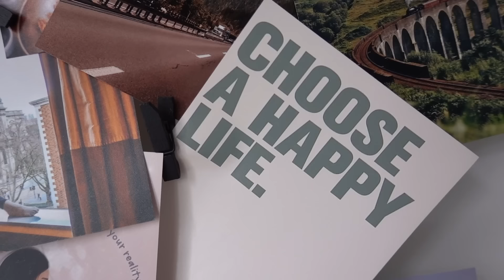MIERZYMY H&M | SUKIENKI NA WIOSNĘ I LATO 👗 TRY ON HAUL 2024 | DOBRE SKŁADY 👌🏻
Hejka! Zapraszam Was na letnie mierzymy i tym razem na tapet weźmiemy sklep H&M 😉 Już teraz mogę Wam zdradzić, że bardzo pozytywnie  ta sieciówka mnie zaskoczyła, szukałam przede wszystkim letnich sukienek z fajnym składem. Czy mi się udało? Sprawdźcie sami jakie perełki udało mi się znaleźć 🥳

Co dzisiaj mierzę?

Nasz nowy ekspres do kawy to SAGE BARISTA TOUCH dokładnie ten model

mierzymy, mierzymy H&M, try on haul, szafa na wiosnę, letnie sukienki, dobre składy, sukienki z sieciówki,